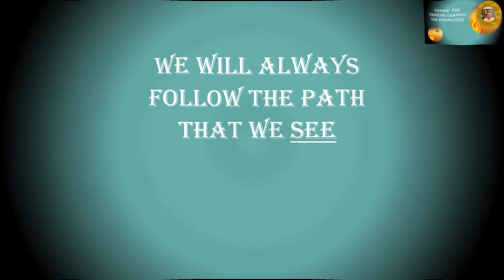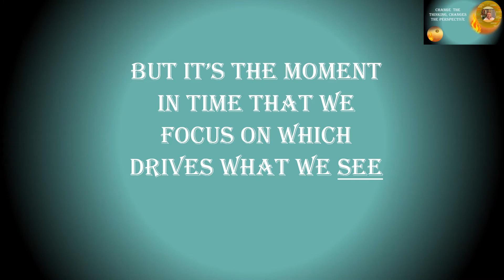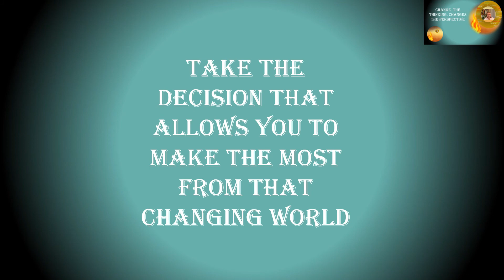That Moment in Time that Drives Every Decision | Changing Perspectives 13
Changing Perspectives 13 | The Moment in Time Which Drives Every Decision

In the history of decision making there are only ever two factors:
1) The amount of pleasure / comfort we see as an outcome of each option
2) The amount of pain / discomfort we see as an outcome of each option

But making the decision is always the easy part - it is after all the path of least resistance.

What keeps us going through hard times, what sees us overcome obstacles, what makes us solve seemingly impossible problems comes down to the moment in time that we focus on both when making the decision and whilst taking action following the decision.

Every successful person knows that if you focus on the immediate pain and discomfort of the change that you will go through then you'll either never start or you'll give up at the early hurdles. But if you focus on the pleasure and comfort generated once the change has happened (the outcome not the result) then there is an internal force that drives you on and that force is equivalent to the magnitude of the change between the pain or discomfort you felt before making the change and the pleasure and comfort you believe you'll have when the change has been made.

The world is changing, rapidly, before our eyes and we are continually adapting to those changes which means we can either ADAPT THE WORLD AROUND US to give us the life we want or we can play the lottery of life and ADAPT TO THE WORLD AROUND US and get the future that's decided for us.

Now is the time to expand and train our minds to ensure we get the future we want for ourselves.

As we grow up we are taught the beliefs and ways of thinking by people and cultures that surround us. It is important to realise, for our own personal growth, that these beliefs and sub-programs are not laws or rules but were the limits that those who taught us grew up with.

The needle swung fast in 2020 and the digital age has changed the rules of society. No longer does the power and wealth sit with the few. Just as social media changed communication across the globe so has the digital age changed the way we all can live and work if we choose to.

To benefit from those changes we have first to examine the old outdated mental rules that we have been taught to live by and learn which guidelines are relevant and which benefit everyone in this new and inspirational world.

This video is part of a series of videos documenting the journey of Internet Entrepreneurs - The ups and the downs.

Some 90% of what stops us from achieving our inner potential is solely in the mind. Mental barriers created by others who may have meant well but in spite of their best intentions created shackles that we all recognise but think we can't change. It's just the way the cards fell.

Well here's the thing!

You can change the way you think. Everything you learned can be unlearned changed and relearned, in a way which inspires and motivates you, to bring out your untold story and set you free to make the most of that hidden potential that we all know we have.

We're on a mission always keeping in mind that there is an army of people out there waiting to be woken so they can rise up and be the online marketing force that they will be. Helping people free up their lives in some way gaining a new sense of purpose and taking back control of their destiny.

We Believe in a Place Where Everyone Has a Value and Deserves a Sense of Purpose; Learning to harness the habits of the wealth creators and the power of the internet so that you can take back control and regain a sense of independence.

Keith_Forbes.com is owned by Deep Impact Solutions Ltd
Registered in England Number 4357349

Ref: Changing Perspectives 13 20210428